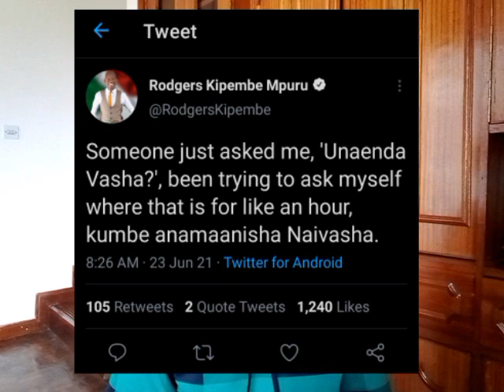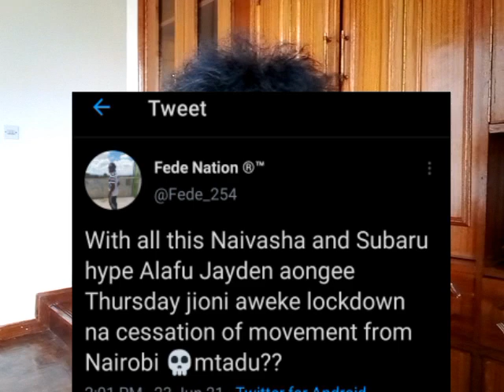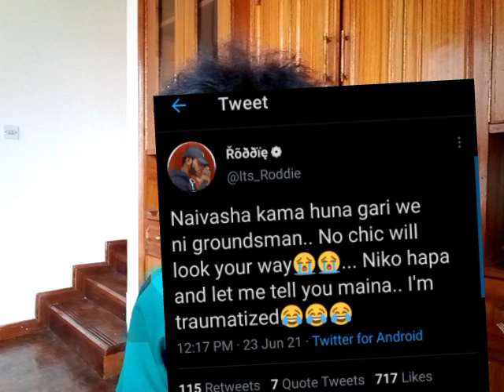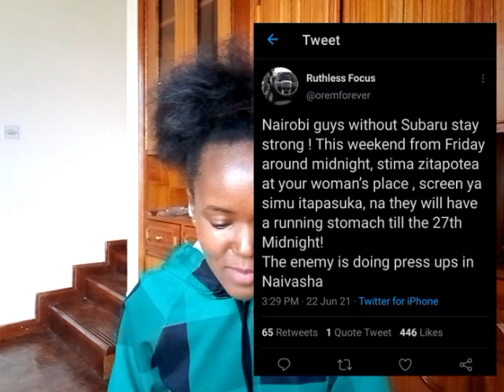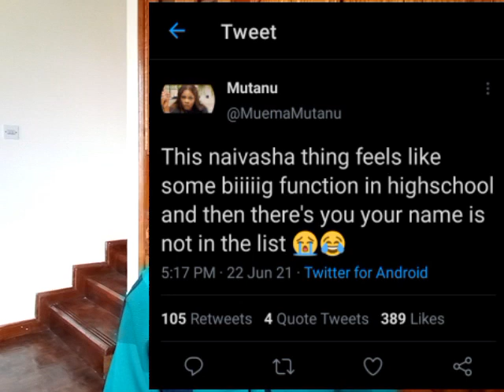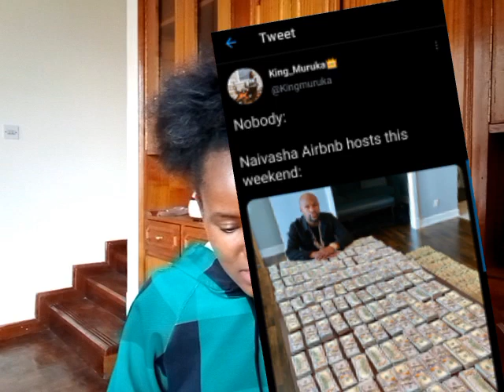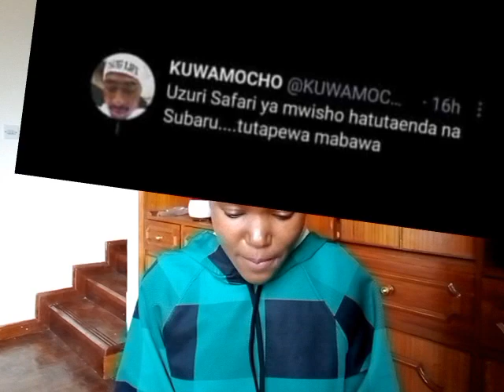// Are Subaru boys stealing other mens girlfriends on the Naivasha Safari Rally🤔🤔